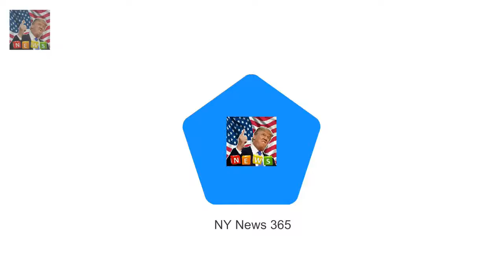Prince Philip shows hes 96-years-young striding to church Prince Philip who turns 97 in June wal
Prince Philip who turns 97 in June walked with purpose as he arrived for church at Sandringham this morning The Queen 91 and Prince Philip are still enjoying their extended annual Christmas break in Norfolk While Her Majesty kept warm under a blanket in the royal Bentley the Duke of
Murray Fraser who has starre Actors who will play Harry and Meghan in Lifetime movie are revealed :